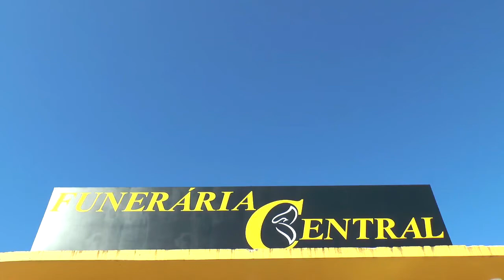PREFEITO SILVIO RAFAELI: O COMBATE AO DESEMPREGO NO MUNICÍPIO.